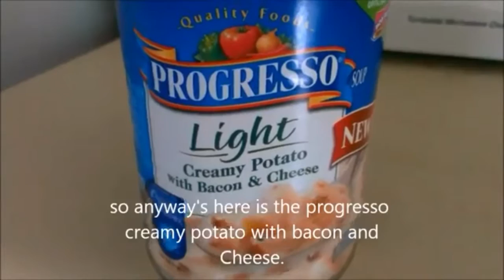JFR Season 2 Episode 12- Season 1 Look Back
A look back at season 1 of Joseph's Food Review and which is the number 1!
sorry about the pixelated video. I guess I've zoomed too much.